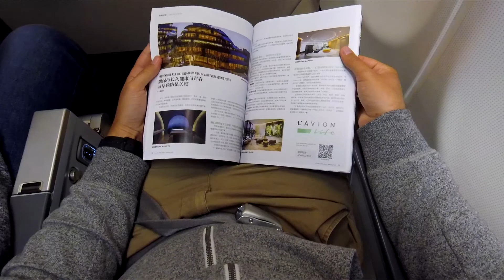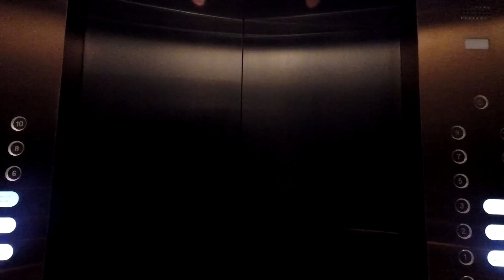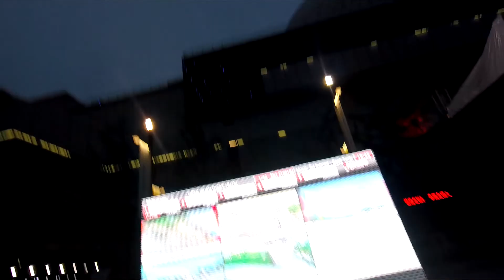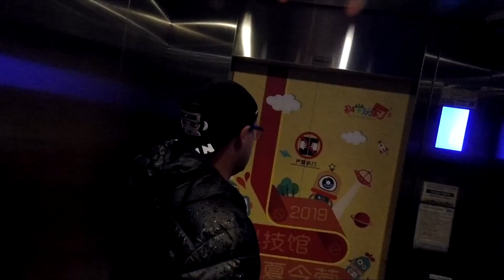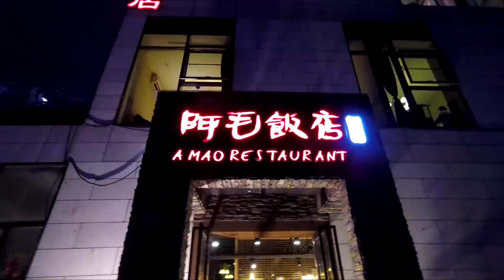Racing Drones in China (Ningbo Starmach Event)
I traveled to Ningbo, China for "Starmach 2019", a drone racing event hosted by Multi GP. I recorded my time exploring the city of Ningbo. This year I'm lucky to travel the world for professional drone racer and wanted to share my first-hand experience.